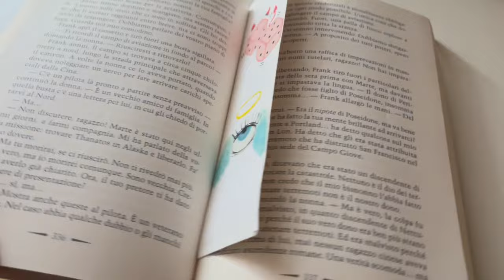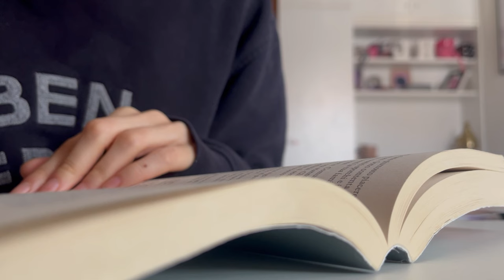Haul di tè e tisane, make up e un po' di Sardegna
Hey, nel video di oggi vi porto con me in una settimana tranquilla, tra haul di tè, trucchi e partite di calcio.

🤍Millennial Bug🤍 è la mia rubrica nostalgica su ScreenWorld